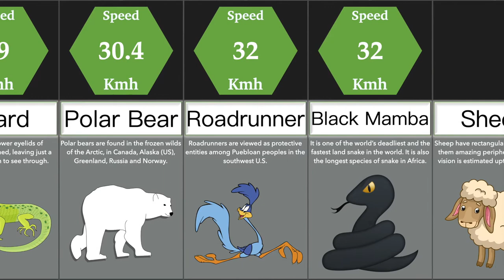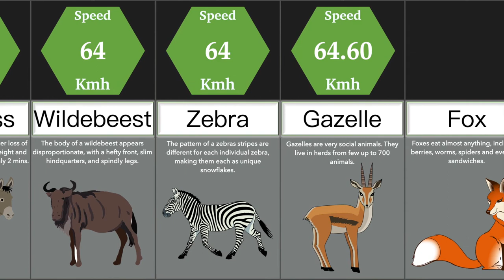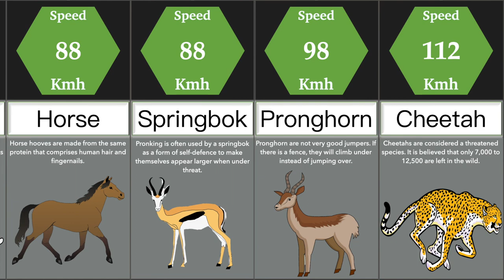Fastest Animals in the World | Speed Comparison | DataRush 24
Have you ever wondered, how fast can animals run? What is their speed? Well, here is the answer to it! The video states some of the fastest animals in the world. The speed of the animals is measured in Kilometres Per Hour.